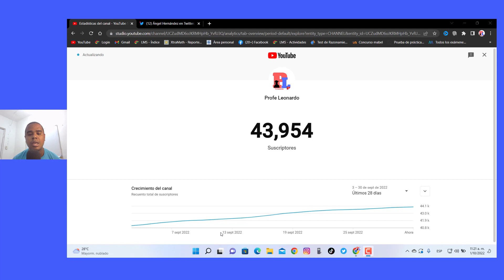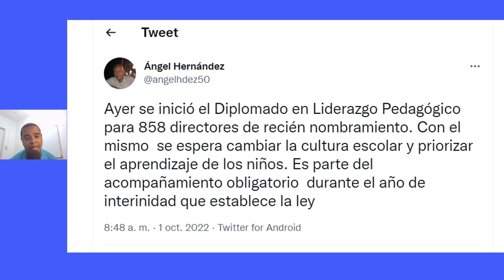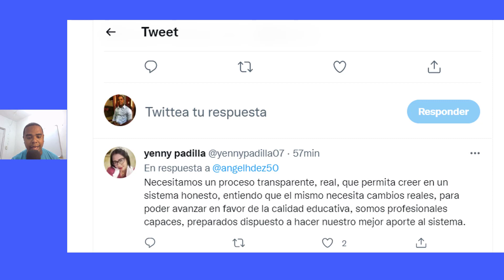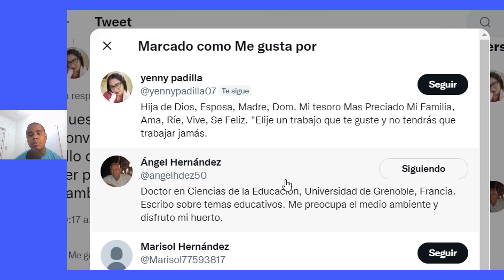MINERD DEJA INICIADO DIPLOMADO DE LIDERAZGO PEDAGÓGICO PARA 858 DIRECTORES DE NUEVO INGRESO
Bienvenidos una vez más a este canal, yo soy Profe Leonardo. El Minerd deja iniciado diplomado dirigido a los directores de nuevo ingreso que recién están designados.